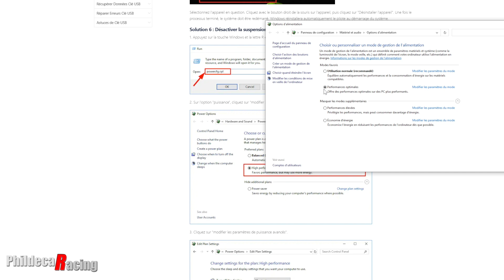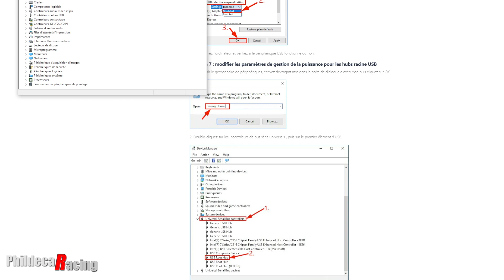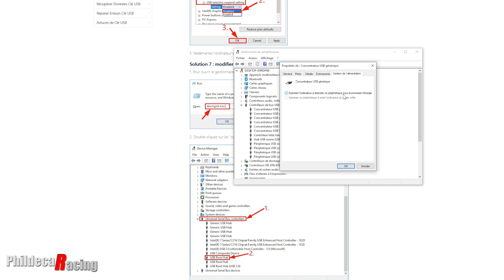Evitez les ennuis avec vos ports USB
Parfois il arrive que tout notre matériel se déconnecte et que plus rien ne fonctionne sur nos PC.
Chercher du côté des ports USB est souvent la solution.
Dans cette vidéo je vous partage ce qui a corrigé mes soucis sur mon nouveau PC.

🛠 Mon matériel ⚒️
Ecrans: Moniteur Samsung 49 pouces G9 Ultra wide 5160x1440p
Base: Fanatec Base CSL DD 8nm
Volants: Fanatec Porsche 911 GT3 R Leather +  Esportsim srl Formula
Pédaliers: Venym Atrax 2 pédales
Châssis: Trackracer TR8 Mach3 GT Style